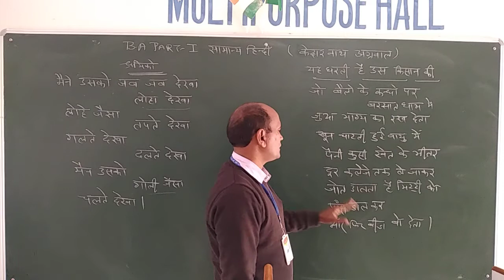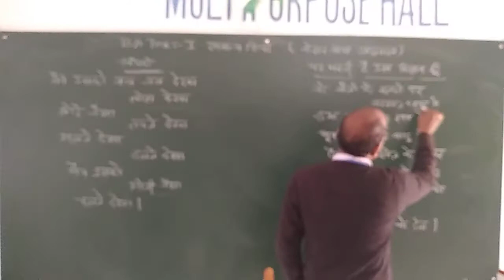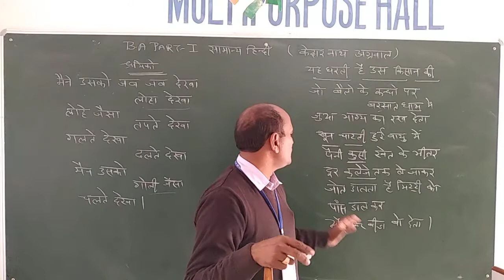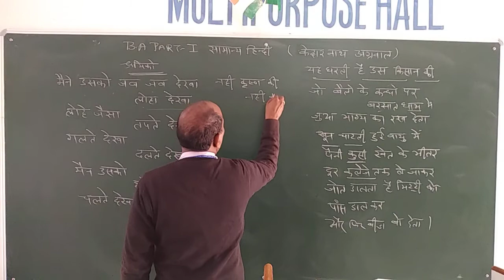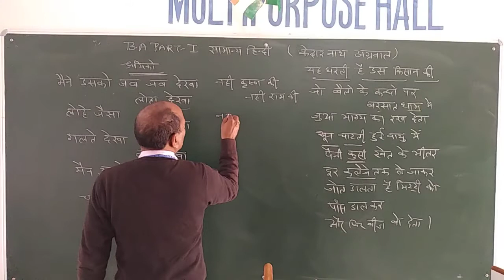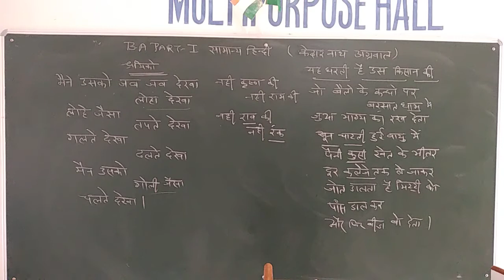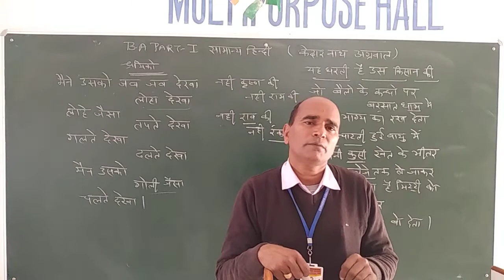B A 1st Year General Hindi part 15